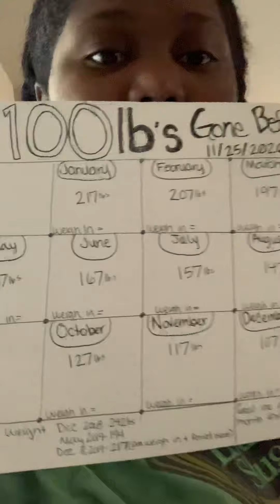Weight loss Update January 11, 2020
Hey y’all I’m back! I definitely slacked off over the last few months! But I’m here to get this 100lbs off no matter what it takes! I was down to 194.8 back in May 2019 and I maintained that until around October 2019. Life has happened and I’m the excuse queen. I’m trying to be different this time around. I want to be healthy for my kids and live a better example. My goal is 117 by my 30th Birthday in November! Let’s do this together y’all!

I will also be posting updates and pictures to my other social media handles @nataliiieeebellbacon IG and Natalie Bell-Bacon on FB.

Thank you wonderful people for watching and your continued support through this up and down journey. May this year be the year for you too, for whatever it is you’re trying to accomplish! You got this!😘😘😘